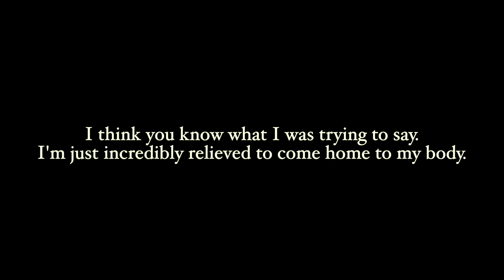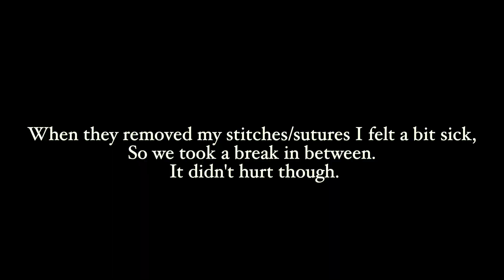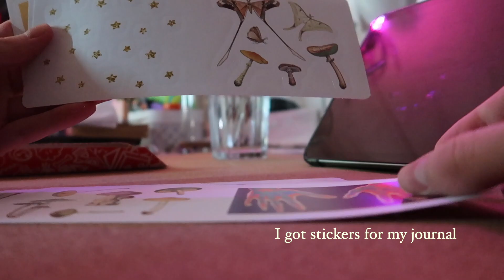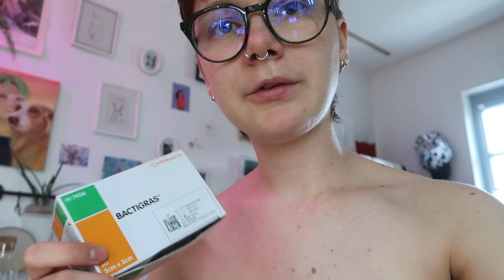My Metamorphosis ep. 2 🐛🦋 Top Surgery Recovery {Week 2-4} 💫| Becauseidontknow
Hi people! This is episode 2 of my metamorphosis. It's my journey of recovery from top surgery. This video was filmed from week 2-4. I'm reflecting a lot on how far I've come. Also sharing the first moments that I wore a t-shirt with a flat chest. I'm also sharing how I connect with my scars through massage and tell you how I take care of my scars. (Note this is only my own personal experience). I'm sharing how I felt during this intense time of transition/change, of my metamorphosis.

This is only my own experience. Every body heals a bit differently and has their own timeline for healing, please keep that in mind. This is also obviously no medical advice or anything like that. Pls contact your own surgeon, doctor if you have questions!

I really appreciate you, thanks for supporting me 💗

💗Time stamps 💗
0:00 disclaimer
0:05 first time wearing a t-shirt after top surgery
2:46 a dream come true
3:56 mood update
4:21 top surgery update
5:47 audiobook
6:07 so much joy
6:38 sunny morning
7:32 appointment
7:49 1. scar massage
8:16 1. walk
9:08 new stickers
9:36 scar care
10:17 showing my chest & scar care
10:55 check up appointment & showing my chest
11:37 dissociation & reconnecting
12:15 i’ve come so far
13:21 showing my scars & falling in love with them
13:52 feeling grief; privilege & scar massage
14:37 how i take care of my scars
16:36 my current hyperfixation
16:58 mobility update
17:51 more scar massage
18:08 outro

Infos about me:

name: Charlie
pronouns: they/them
what I like: plants and books

➪ storygraph & goodreads: becauseidontknow

End card made by:
vitamincyan on tiktok and lowvitaminc on instagram

Subs: 253